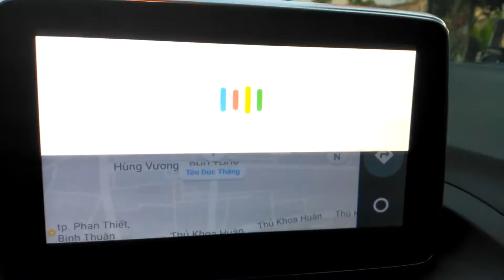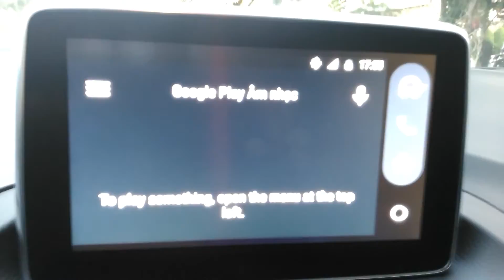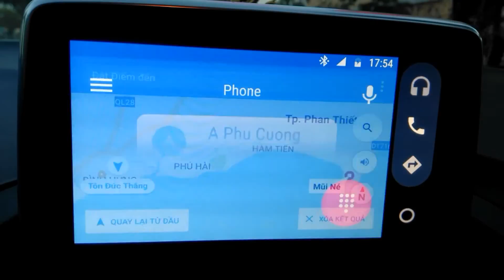Smart MZD Player 5.0 and Android Auto